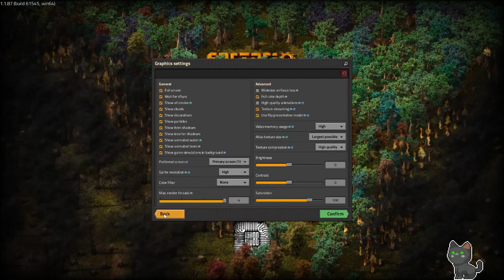Testing out the Factorio Demo (Archive 07/30/2023)